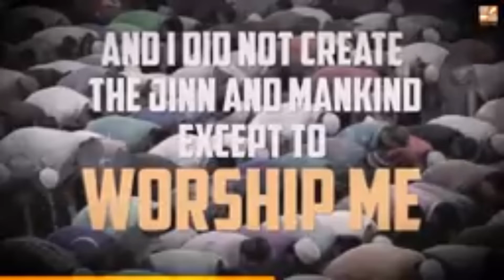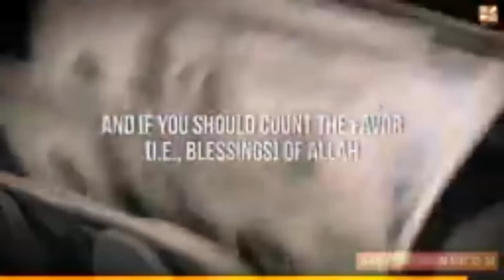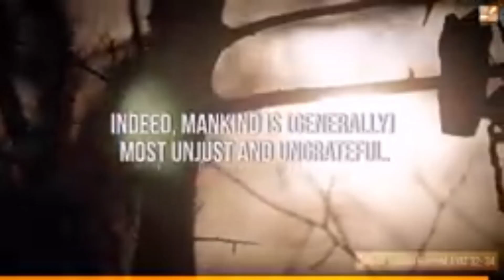قیامت کے دن پوچھے جانے والے پانچ سوالات